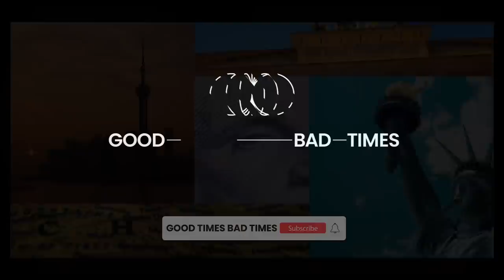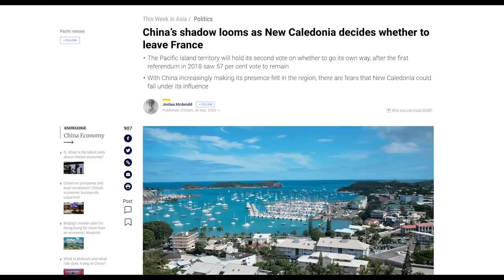Mapping France's Global Military Presence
The French Empire was once a major global player. France's colonial history is over, but Paris still maintains a sphere of influence in many corners of the world through its military presence. Welcome to the next episode of The 20s Report.

00:00 Intro
00:39 Introduction
02:02 Latin America
05:03 Africa
11:27 Asia Pacific
16:06 Outro

Research & analysis: PhD Aleksander Olech / Insitute of New Europe
Video production: Hubert Walas
Voiceover: Matthew Speidel